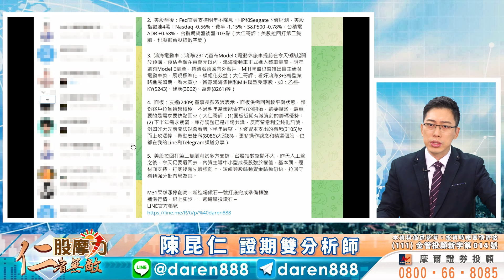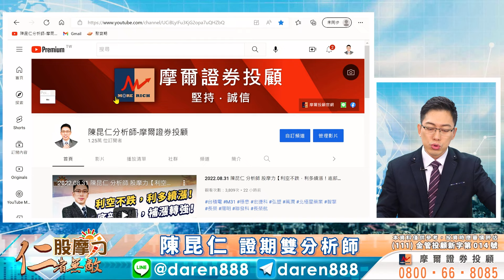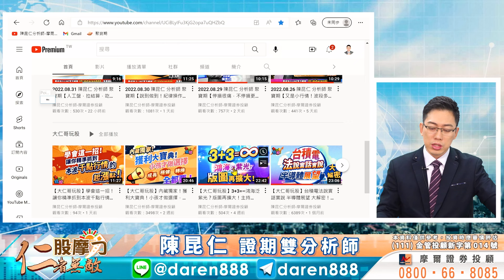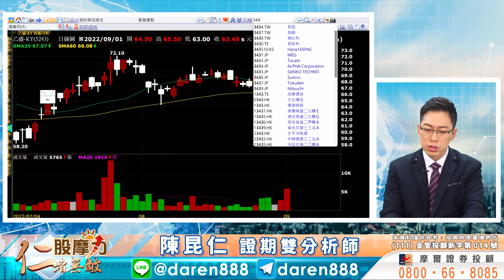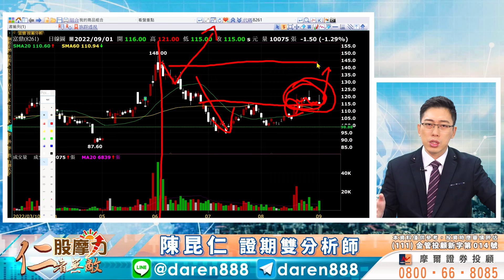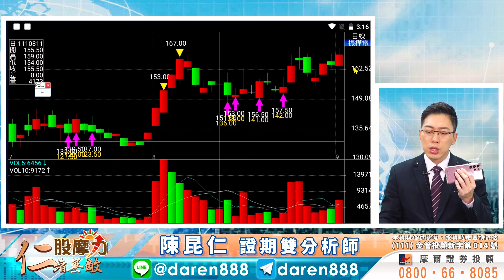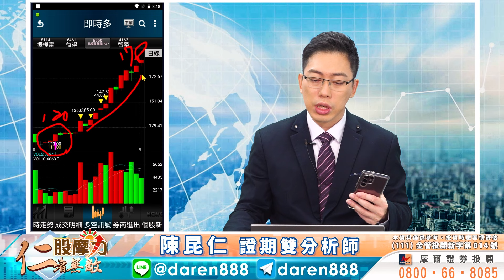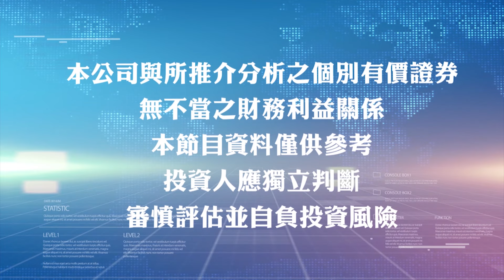2022.09.01陳昆仁 分析師 股摩力【人工盤之後果然拉回，留意第二隻腳買點！】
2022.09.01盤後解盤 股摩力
【人工盤之後果然拉回，留意第二隻腳買點！】